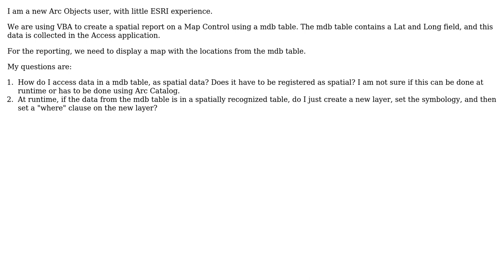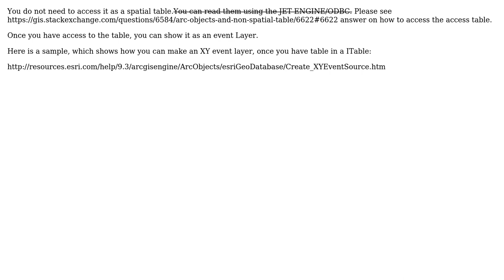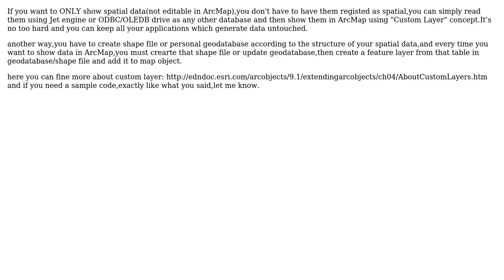GIS: ArcObjects and non-spatial table? (3 Solutions!!)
GIS: ArcObjects and non-spatial table?